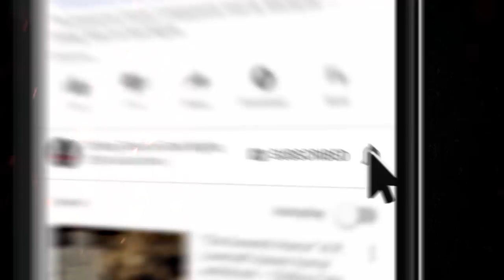"Ostensibly Occult" S1E35 💀 Chilling Tales for Dark Nights Podcast (Horror Fiction Anthology)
New 2020 Creepypasta Scary Stories Podcast ▶ On tonight’s program, we invite you to leave behind your safe reality, and descend with us into the frightening depths of the most terrifying imaginations, with audio adaptations of three rounds of frightening fiction, from authors Kristyn Mass, Richard Saxon, and Erik Peabody, about occult antagonists, haunting hotels, and military malfeasance.

⚠️ Skip the standardized intro: 3:08

STORIES FEATURED:
3:44 "The Fane" by Kristyn Mass (performed by Kristyn Mass)
34:03 "Room 404: Not Found" by Richard Saxon (performed by David Nagel)
47:04 "What Was Brought Home" by Erik Peabody (performed by Erik Peabody)

2+ hours of short horror stories from the very best indie horror, creepypasta, and NoSleep authors, brought to you by Chilling Tales for Dark Nights, your source for high-quality, award-winning horror audiobooks since 2012.

CREDITS
"The Fane" by Kristyn Mass
"Room 404: Not Found" by Richard Saxon
"What Was Brought Home" by Erik Peabody
Narrated by: Kristyn Mass, David Nagel, and Erik Peabody
Produced and mastered by: Craig Groshek
Script by: Craig Groshek

More than two hours of scary stories to tell in the dark, guaranteed to keep you up all night! A compilation of the scariest creepypastas and scary horror stories from the Internet.